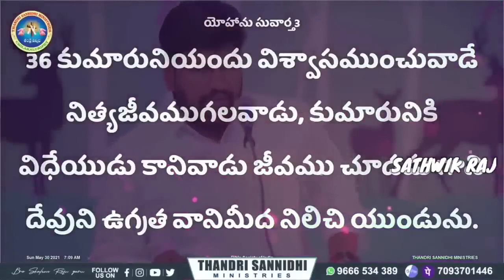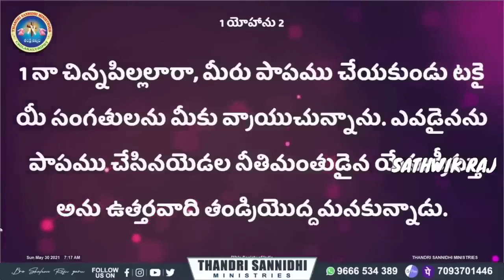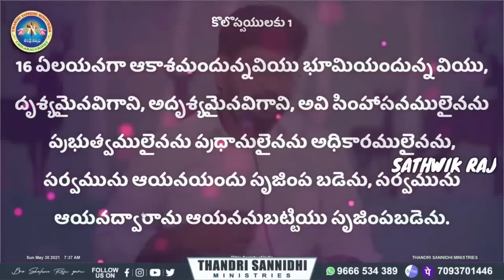||ఈ గొప్ప విశ్వాసం నీలో ఉంటే ఏదైనా సాధించవచ్చు.? ||NEW MSG BY BRO SHALEM RAJ GARU||